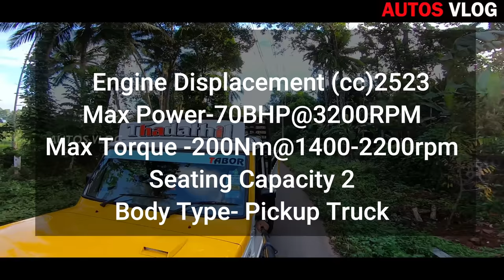Mahindra Bolero Pickup (4×4) BS6 Off-Road load review -Autos vlog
Key Specifications of Mahindra Bolero Pik-Up FB 1.7T
TransmissionType Manual
Fuel Tank Capacity 60
Body Type Pickup Truck